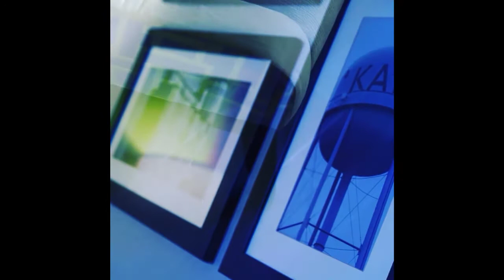FLASHBACK FRIDAY😂 | BEEF PASTRY & SANTA FE SALAD MUKBANG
Welcome to the L💖VE JONES family💖, where love conquers ALL! Love ya💕😘🤗

Background Beat/Intro/Outro by: Traffic Cheez